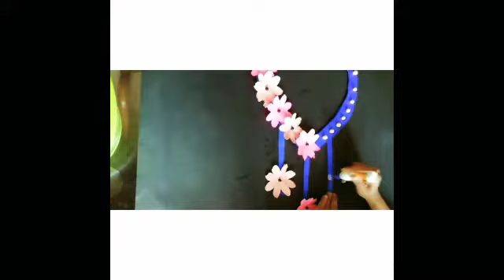Easy Paper Flower || Paper Craft || How to meka paper flower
This adorable paper flower craft is perfect for welcoming spring in your home. These will make a wonderful decoration, you can make a few and have a lovely bouquet.